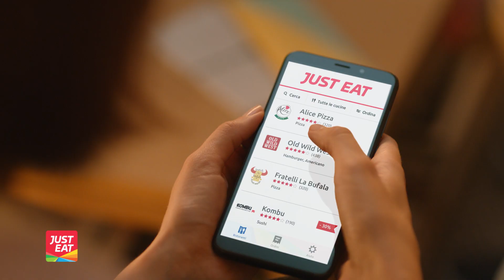Just Eat - Coinquilini - 30"